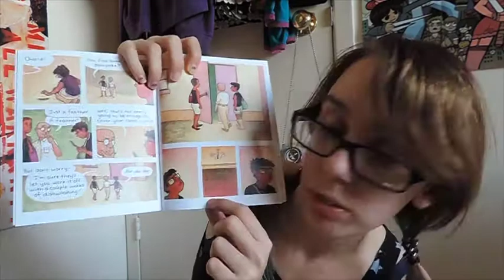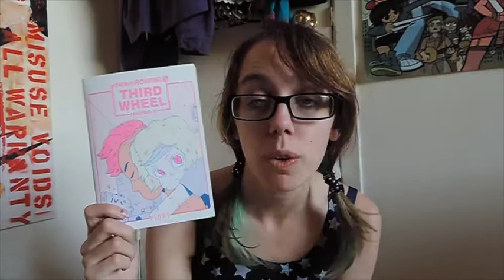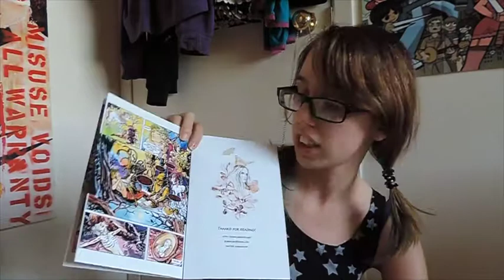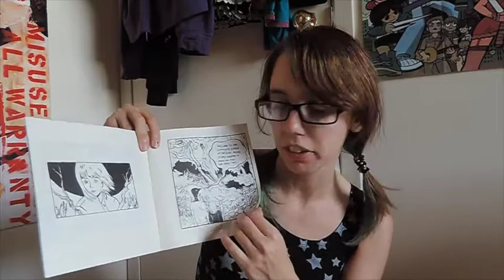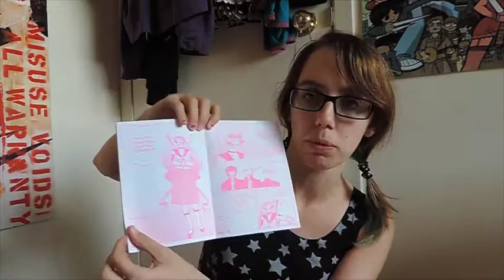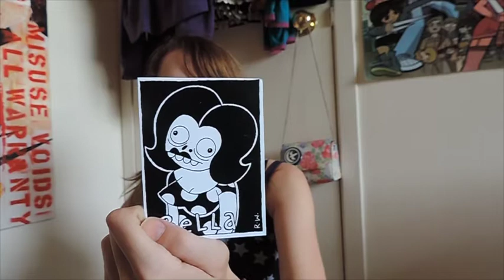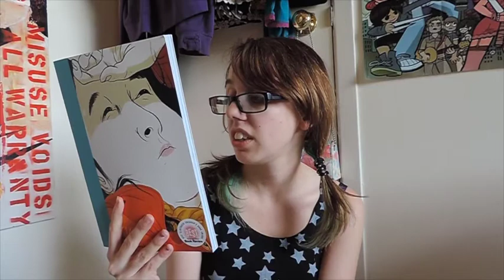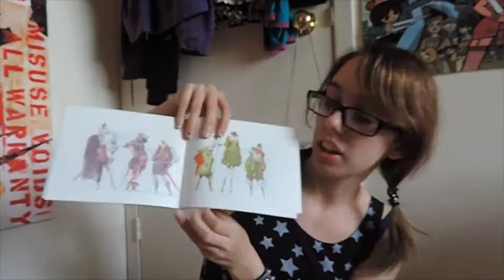TCAF 2014 Comic Haul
This year at the Toronto Comic and Arts Festival I picked up a TON of indie comics and cool artwork! Here's a video of some of the things I grabbed.